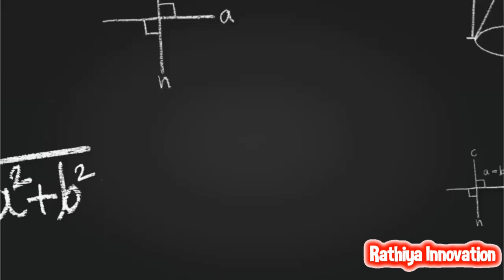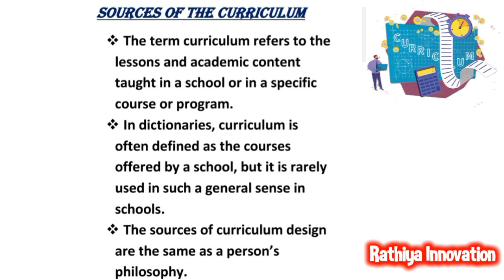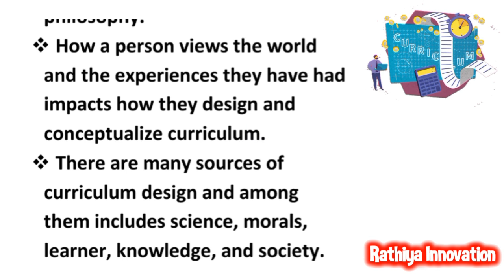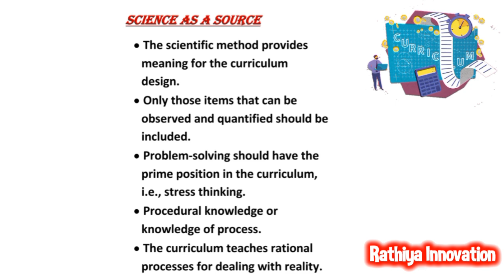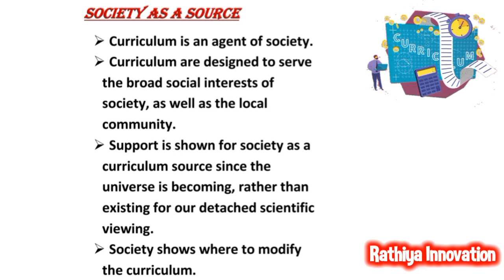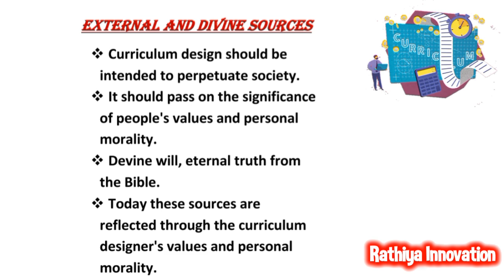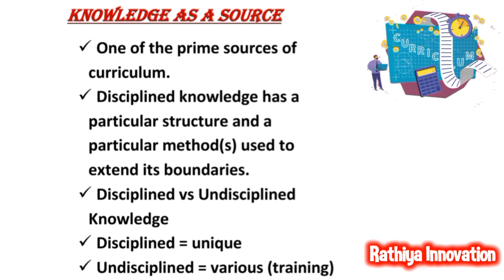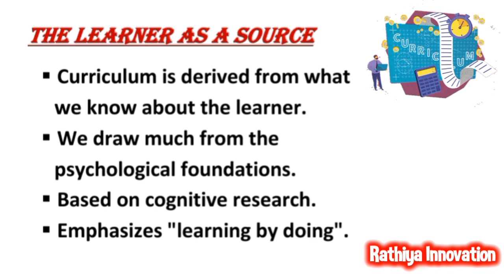Sources of Curriculum Design in Tamil | B.Ed syllabus | Semester - 4 | Knowledge and Curriculum